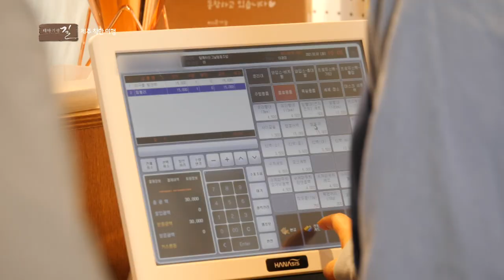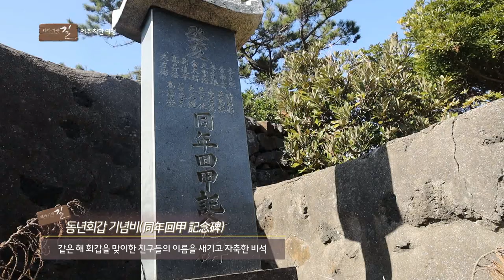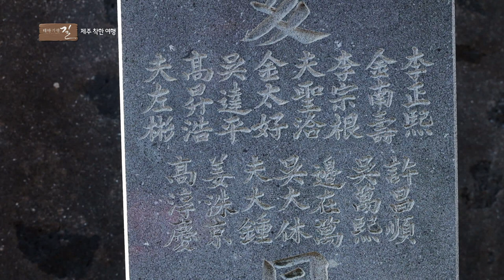제주를 착하게 여행하는 방법 [지구별 여행자를 위한 가이드] (테마기행 길)